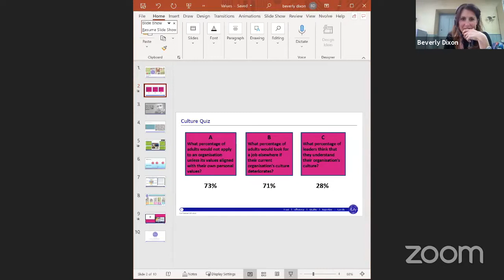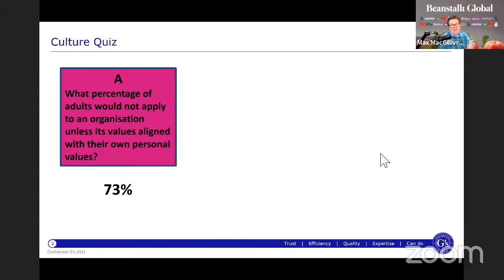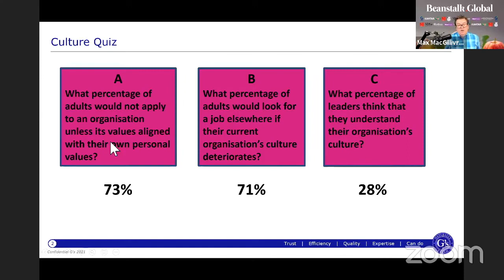Women in Food & Farming - April Broadcast Guest Speaker Beverly Dixon Speaking On “Culture & Values”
“Women in Food and Farming” is a group of professional women in food, agriculture and the land-based industries at all stages of their careers, who get together to discuss business issues, support each other via mentorship and advice, and help generate networks of contacts that might be useful to themselves and their businesses.

Founded in 2011 by Christine Tacon CBE, the group started back in 2011 with just five women and has now grown to over 500 members. Christine is known to many as the first Grocery Code Adjudicator and head of the Co-op’s farming business, she has just been appointed Chair of Assured Food Standards which operates the Red Tractor Assurance scheme amongst other roles.

In our current strange times, Beanstalk is very proud to offer our extensive platforms to allow Women in Food and Farming to continue their conversation and debate and to encourage new members ongoing to join them, be that on a virtual Broadcast basis.

In our April Broadcast, we have the great pleasure of having Beverly Dixon on the Broadcast discussing culture and values within business and our own lives.

Beverly is incredibly well known and regarded. She is Group HR Director at G’s which is part of The Shropshire Group. They grow, pack, distribute and sell salad and vegetables to UK, European and American supermarkets and wholesalers.

Inspired by the commercial and international focus of her role, she leads teams delivering HR in UK, Europe, Africa and USA. From her knowledge base gained in FMCG, telecoms and consultancy she is highly involved in M&A, business improvement programmes, and influencing policy makers. She is very well regarded for having a creative approach to HR underpinned by a commercial outlook and an appreciation of working with a multi-cultural team in the UK and overseas and developing sustainable business through people.

Join us!